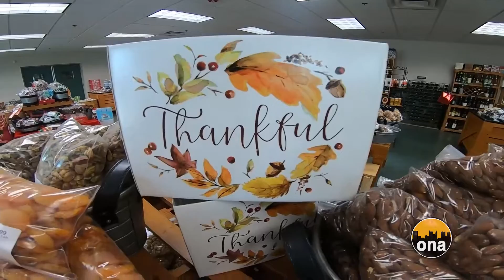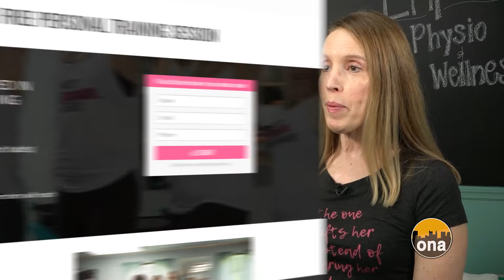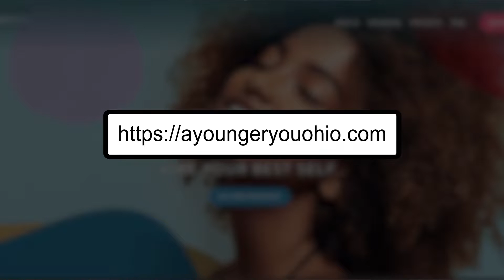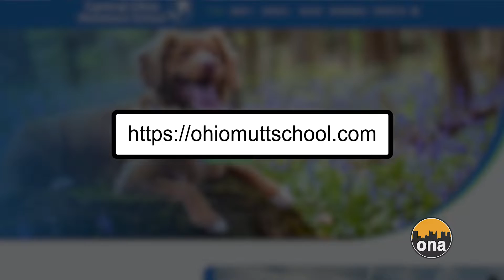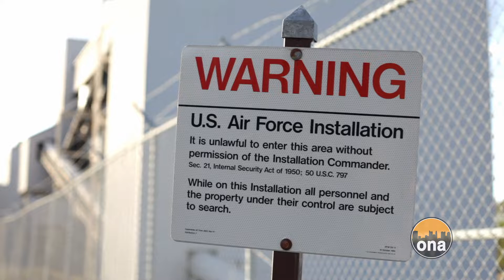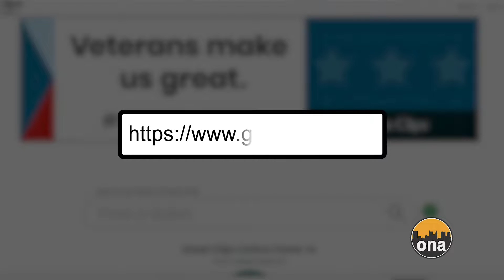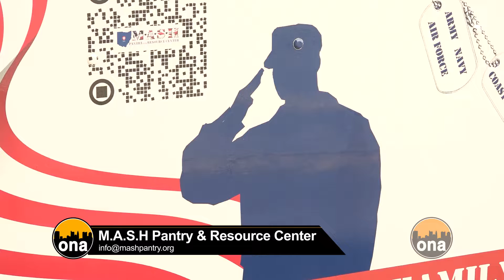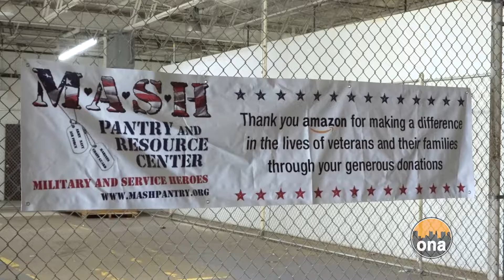Empowering Women and Veterans Day 11 06 22